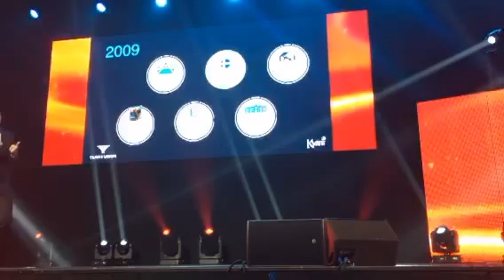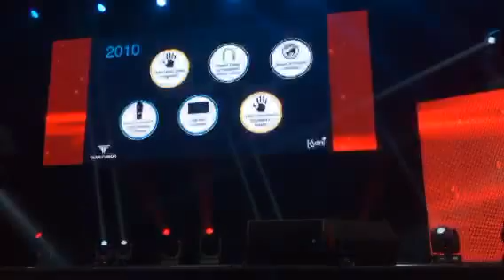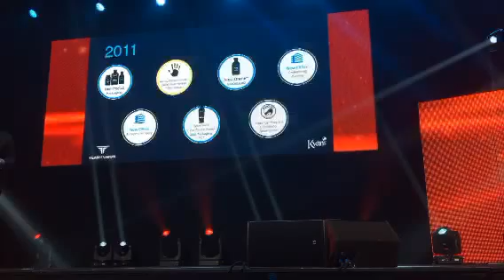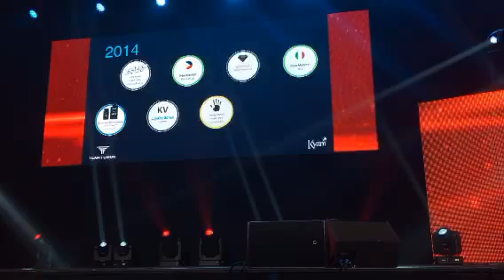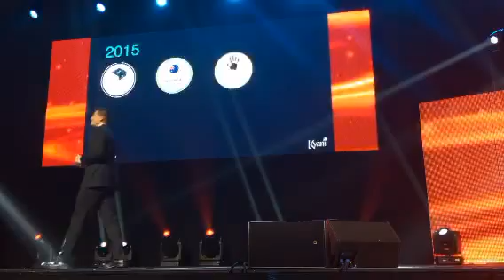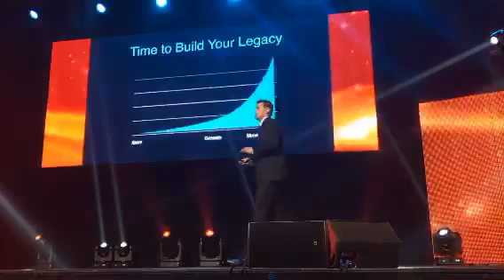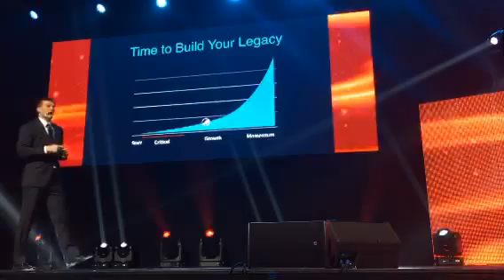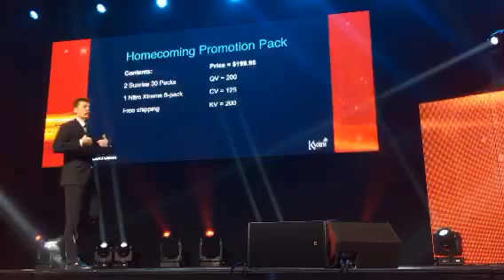Team Fusion Homecoming Logan Kinghorn